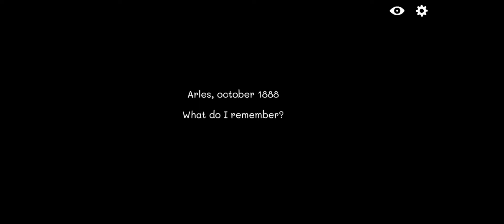Cube Escape: Arles | Full Walkthrough | All Achievements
This is the walkthrough of Cube Escape: Arles - the third game of Rusty Lake series (based on recommended order).
In this game, you are infamous Dutch artist Vincent van Gogh, who suffered his depression in October 1888.

Timeline:
0:00 - Main
0:30 - Achievement: Row, row, row the boat...
2:51 - Achievement: Cheers!
4:18 - Achievement: Déjà vu
6:42 - Ending

6:50 - Achievement: Rusty Lake Hotel
7:20 - (Bonus) How to get the code to unlock the achievement Rusty Lake Hotel